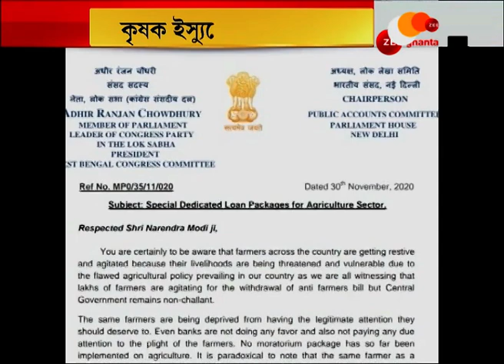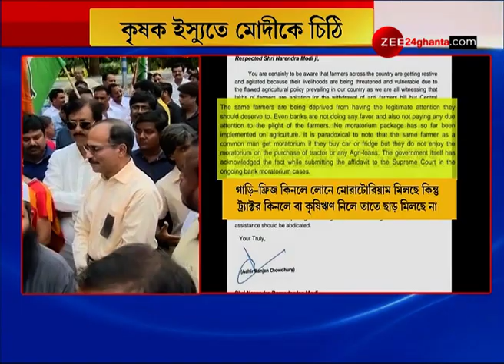'মাথা খারাপ Kalyan-র, দিদিকে খুশি করতেই ব্যস্ত',কটাক্ষ loketর, 'নিজের দোষ অন্যের ওপর', পাল্টা Kalyan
Kalyan Banerjee vs Locket chatterjee | 'মাথা খারাপ কল্যাণের, দিদিকে খুশি করতেই ব্যস্ত',কটাক্ষ লকেটের, 'নিজের দোষ অন্যের ওপর', পাল্টা কল্যাণ